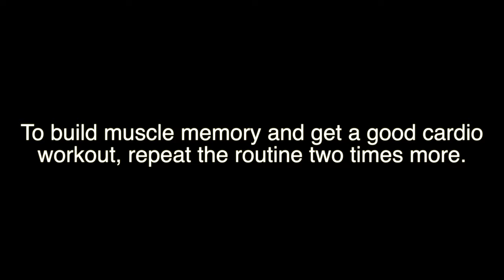Lesson 2: Follow Along Boxing Footwork (At Home/No Equipment) Workout | MMA India | Abhinav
Check out this playlist on this channel to learn Boxing at home -